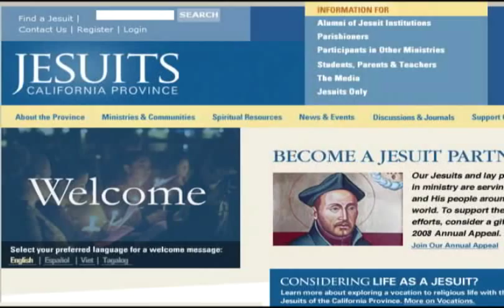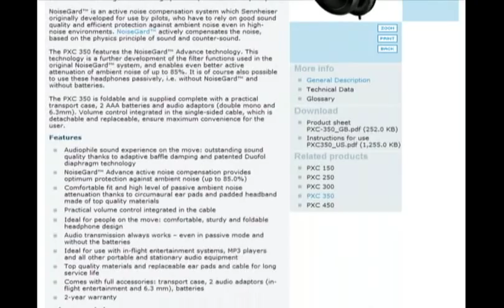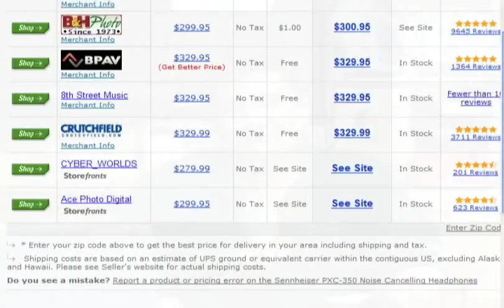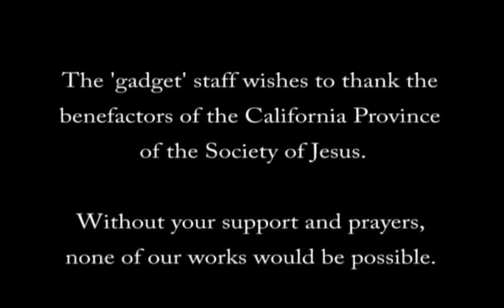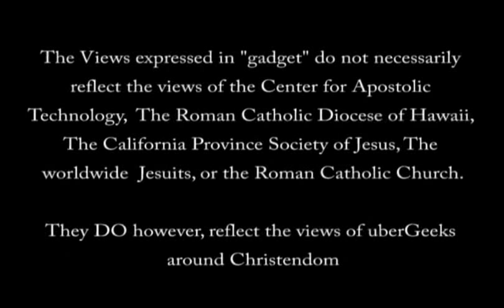JESUITS - gadget @ TTS -Ep64- Sennheiser PXC-350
In this episode of 'gadget' we take a look at the Sennheiser PXC-350. These high-end, noise-cancelling headsets are speficially designed with the frequent traveller in mind.